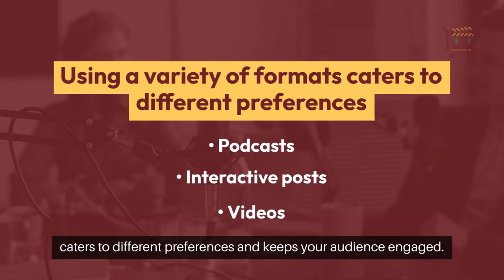How to Use Creative Content Marketing To Stand Out from the Pack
Creative content marketing is more than just producing content.

It’s about creating engaging, unique pieces that resonate deeply with your audience.

This strategy is crucial for businesses looking to make a real impact online,

helping to stand out in a crowded digital space.

Creating successful creative content marketing requires several vital elements.

Storytelling makes the content relatable and memorable.

Eye-catching visuals like images, videos, and infographics enhance appeal.

Using a variety of formats, from podcasts to interactive posts, caters to different preferences and keeps your audience engaged.

Creative content marketing builds connections and tells your brand’s story in a way that resonates deeply with your audience.

Engaging content enhances brand visibility, widens reach, boosts recognition, and strengthens SEO.

It fosters a connection with your audience, encouraging them to return and promoting loyalty.

Develop a content strategy that incorporates creative elements.

Define your goals, know your audience, and brainstorm unique ideas.

Utilize high-quality visuals, create infographics, and incorporate videos.

Leverage social media platforms and ensure your content is mobile-friendly to maximize reach and engagement.

Integrating creative content marketing into your strategy boosts visibility, engagement, and drives meaningful actions from your audience.